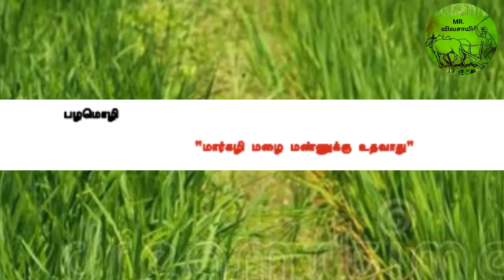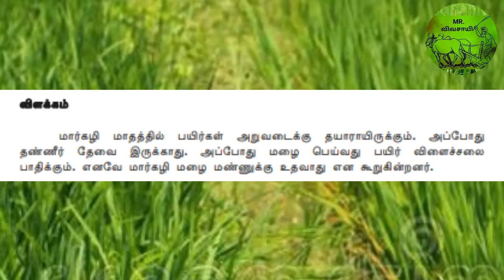விவசாய பழமொழி | MR.VIVASAYEE